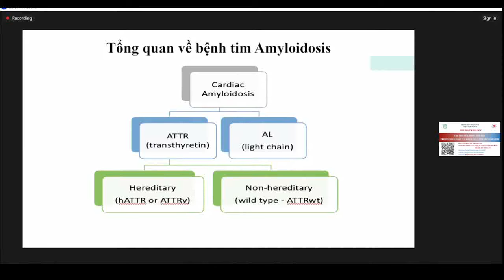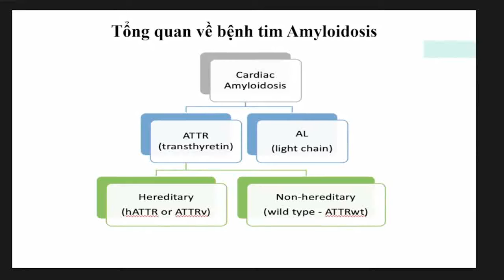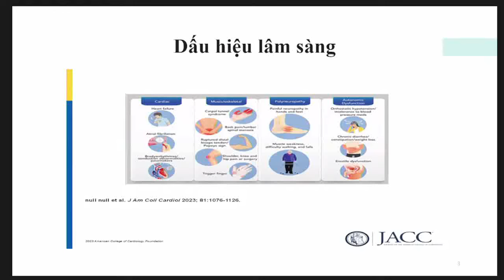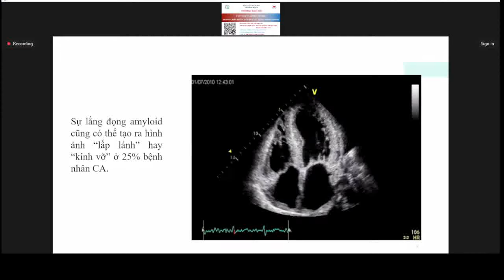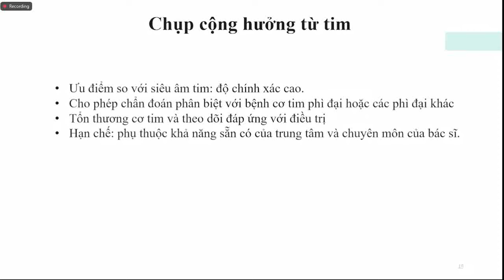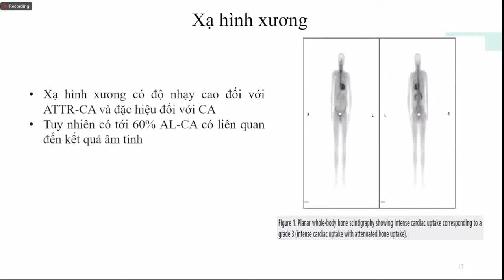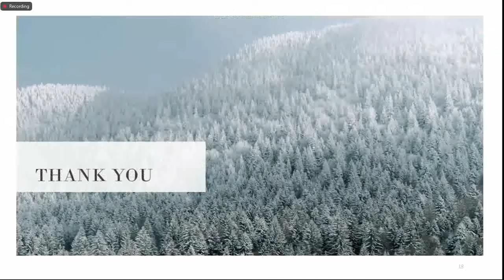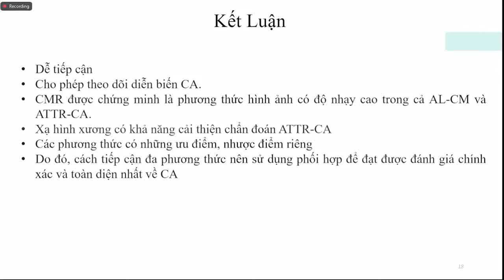Vai trò của hình ảnh học trong chẩn đoán và đánh giá bệnh Amyloidosis | ThS. Trần Ngọc Lan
Vai trò của hình ảnh học trong chẩn đoán và đánh giá bệnh Amyloidosis

🕣 Báo cáo viên:
- ThS. Trần Ngọc Lan - Phòng Siêu âm, Viện Tim mạch Việt Nam.
🕣 Chuyên gia tham gia thảo luận:
- PGS.TS. Nguyễn Thị Thu Hoài - Phó Viện trưởng Viện Tim mạch Việt Nam
- BSCKII. Đôc Thuý Cẩn - Trưởng phòng Siêu âm, Viện Tim mạch Việt Nam